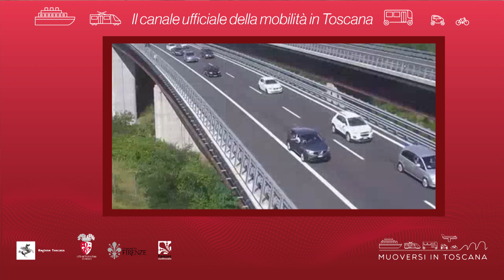Muoversi in Toscana - Edizione delle 13.30 del 17 giugno 2021